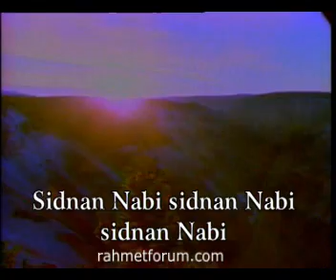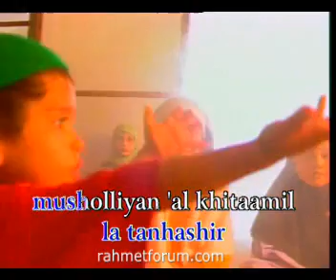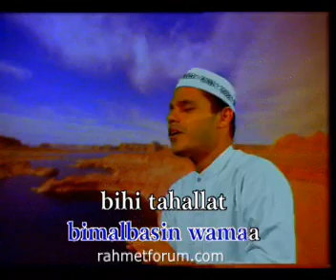cocuk_cinta_rasul_akhlaagul_karimah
süper söyliler